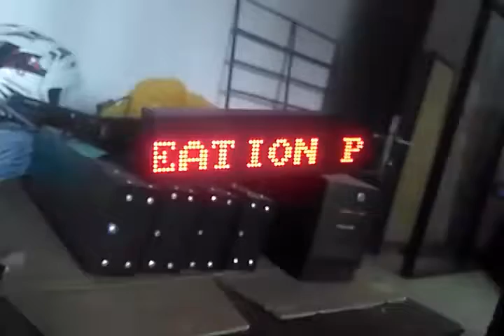Welcoment welcome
Welcoment welcome dmd p4.75